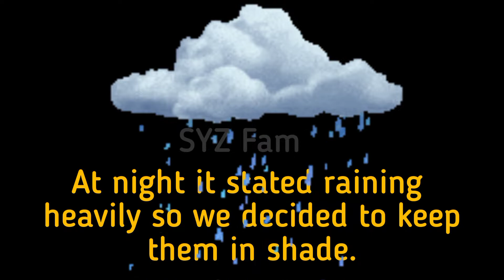Bought our Eid bakra 2021. #(Day 1)